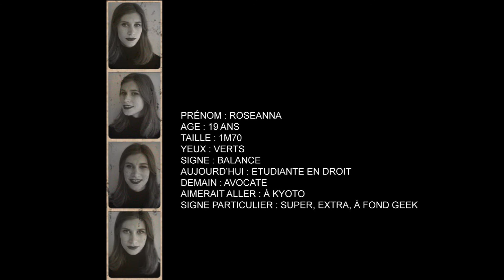BELLE EN VUE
Des carreaux IKKS, des sabots Kerstin Adolphson. Une jupe en daim Laurence Doligé. Un beau Stetson. Un petit look ecolo-romentico qui annonce le retour du grunge.